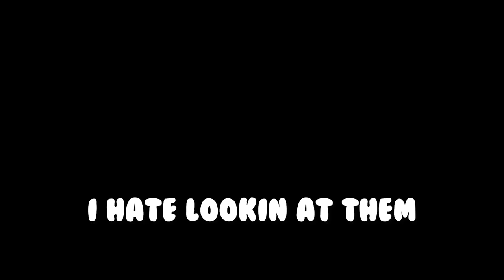This shot was insane...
haha nice shot

iffy is such a white word
cracker

Games:
Battlefield 2042
Dark Souls III
They Always Run
Halo: Infinite

Animal Crossing - Mr. Resetti
Kanye West - Good Morning Instrumental (outro)